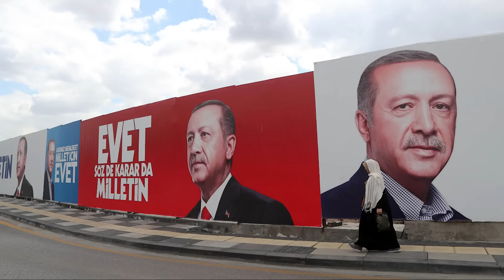DEG DEG: Weerarka Erdogan lagu qaaday | Codadka sirta ah ee laga hayo Kamaal & Dhinacyada Sudan